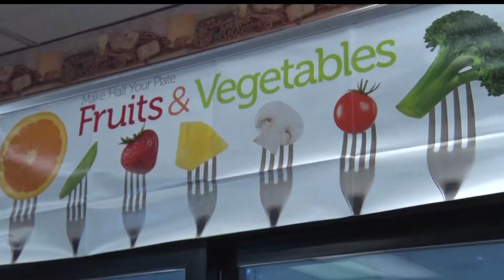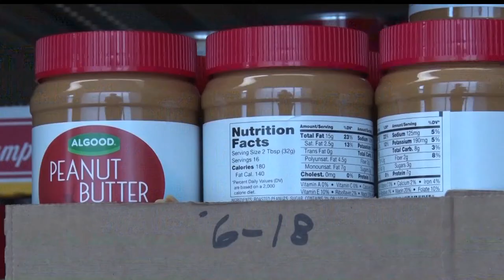Open Your Heart Campaign to Match Funds Donated to Food Shelves in July